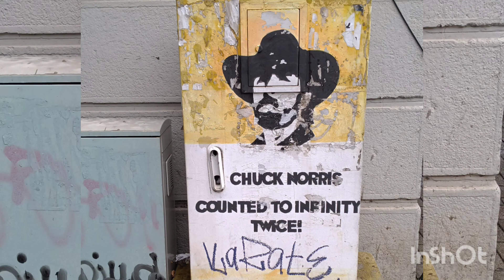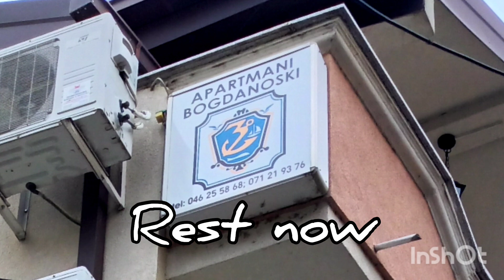Overland to North Macedonia's Amazing Lake Ohrid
We hiked across Tirana to get to the bus, three hours to the Macedonia bordercrossing & another hike to lakeohrid
Swans greeted us!

Come along with us as we move about the globe, sharing humorous videos, budgettravel tips, and of course Olga's flips, handstands and yoga.

Our next stop is wonderland! May all your treks be Pleasant Journeys!